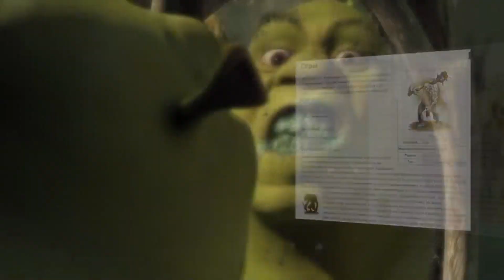ПЕРЕВОД М/Ф "ШРЕК" | ГОБЛИН vs ДУБЛЯЖ | SHREK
Карта сбербанка:
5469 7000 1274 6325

бородатый лингвист
гоблин
дмитрий пучков
дубляж
шрек
shrek
goblin
english tochka
dmitry puchkov
английский язык
разбор озвучек
акр
last of us
алекс рубанов
alex rubanov
продюсер иванов
сергей
брокколи
творческая студия
broccoli
madesta
дмитрий петров
английский за 16 часов
михаил шестов
supreme learning
english
Константин тябут
диана алмазик
веня пак
марина могилко
lingua trip
марафон номер 1
один
almazik
uebermarginal
убермаргинал
сыендук
кураж бамбей
Уголок акра